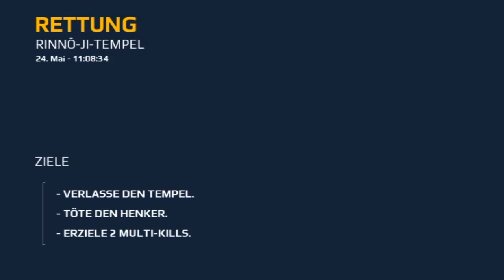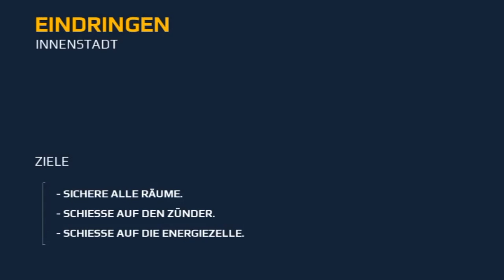Let's Play Modern Combat 5 Blackout Kampagne #005 "Lesen muss gelernt sein"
Ich bitte um konstruktive Kritik für den nächsten Part und ob ich die Serie überhaupt fortsetzen soll...

• Palringo Name: DevL DuesiBS